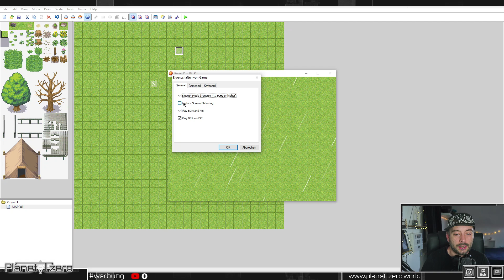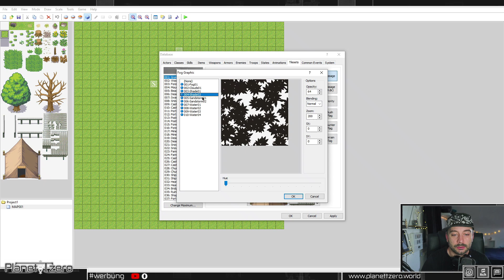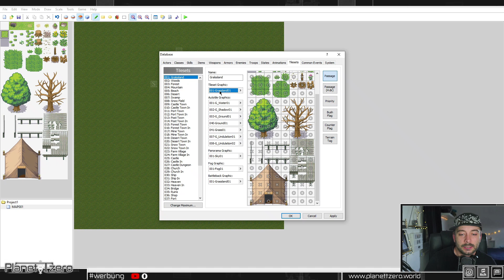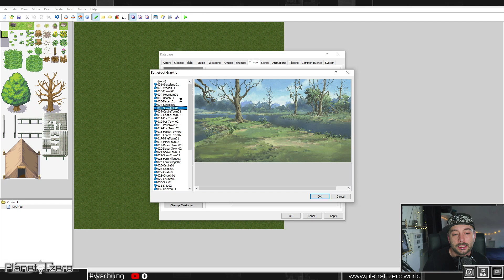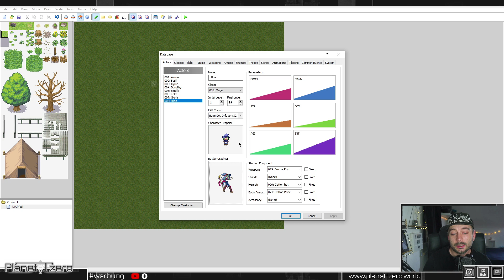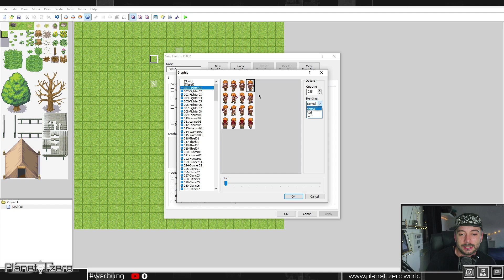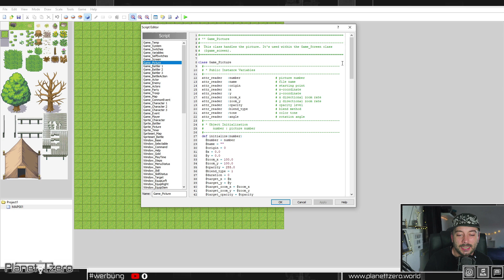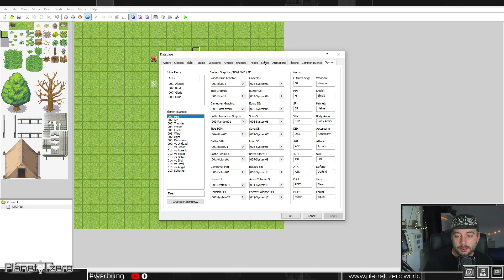Der RPG Maker XP - Deshalb war er so beliebt!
Wir schauen uns heute den RPG Maker XP an! Ist er heute noch gut und wieso war er so beliebt?  Der XP bietet mehr Möglichkeiten als der RPG Maker 2000, neue Funktionen erwarten uns hier.
Auch das Tileset und Mapping System war sehr benutzerfreundlich.

zum ersten mal wurde er 2004 veröffentlich und ist somit schon über 20 Jahre alt.

Zeitstempel: